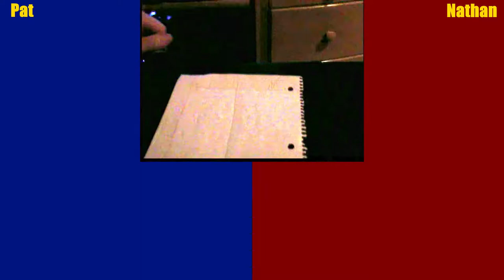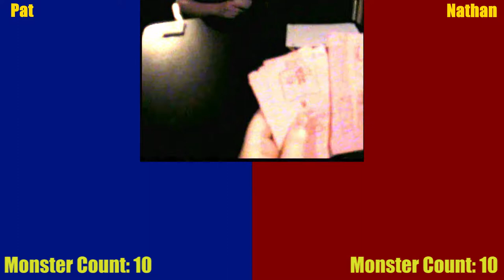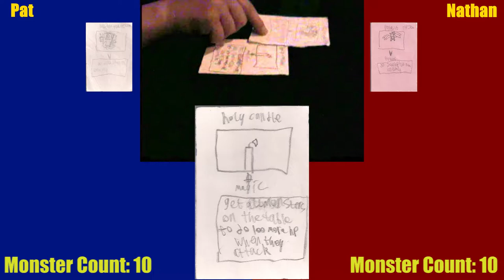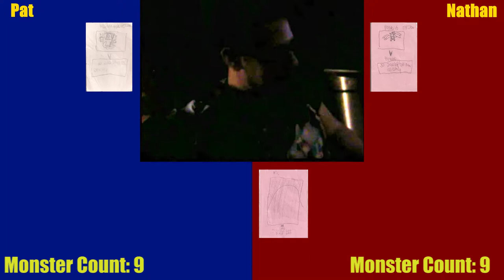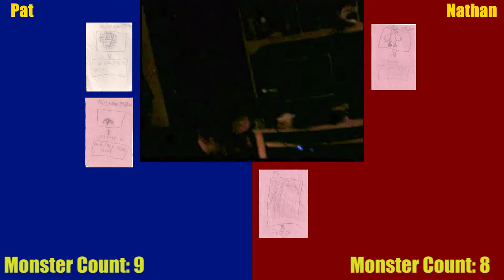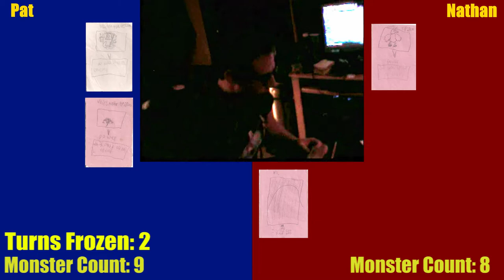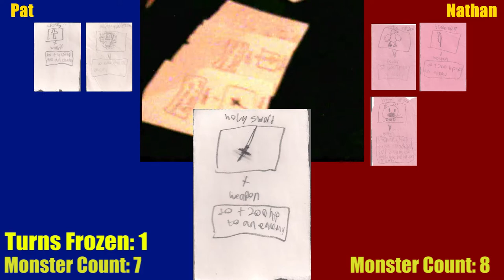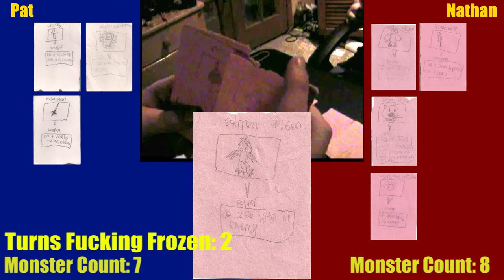Basement Quality - Pats Terrible Tabletop Games (Card Game - Part 1/2)